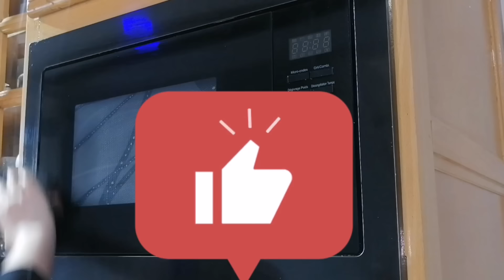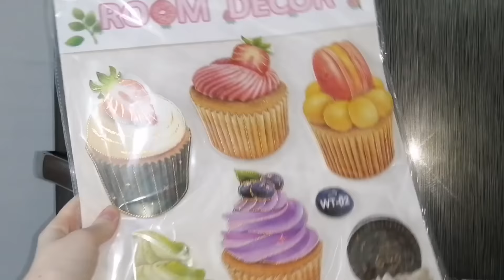تحضيرات العيد 🐑روتين قنبلة 💣تحفيز💪 تزرزيق😍 غسلت الدوارة وجدتها مع اللحم🐑